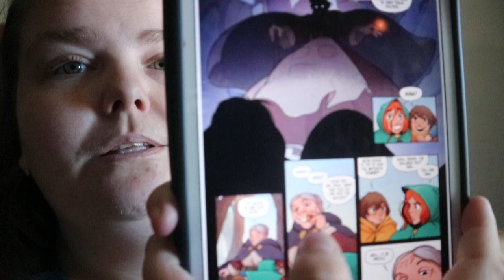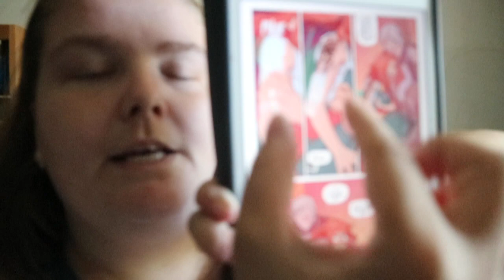The Last Witch